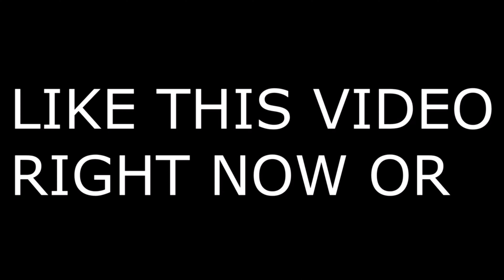Creative Warrior 🎮 + BEST LINEAR*AIMBOT* CONTROLLER SETTINGS FORTNITE (PS4/PS5/XBOX/PC)